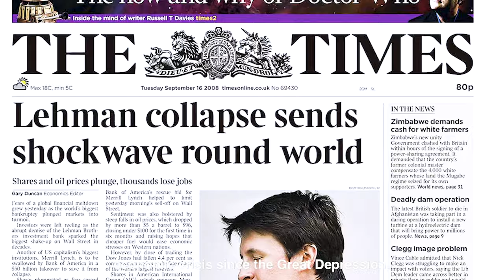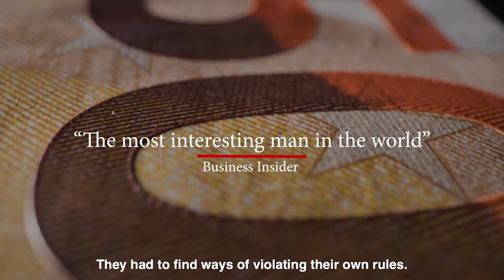In the Eye of the Storm: The Political Odyssey of Yanis Varoufakis — 6-part docuseries OUT NOW!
It's only been out for a week, but the response to the 6-part docuseries on Yanis Varoufakis has been incredible. 'In the Eye of the Storm', by Director Raoul Martinez, is a deep dive into power, capitalism, the rise of fascism and more! If you haven't seen it yet, watch it now